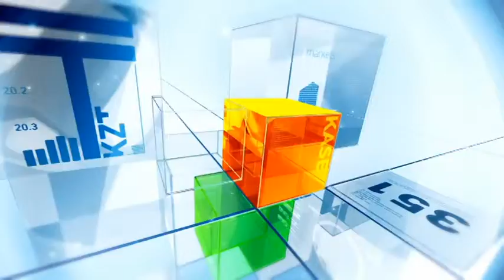Әлеует. Қазақстанда жарты жылда 86 мыңнан аса үй сатылған